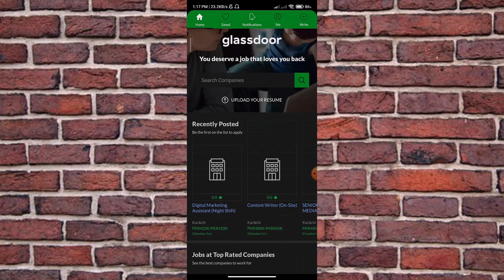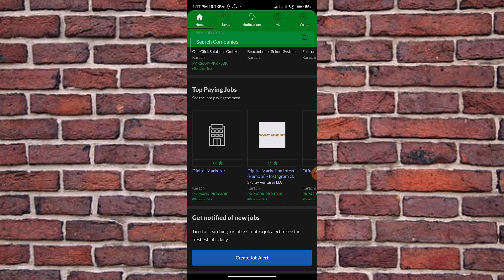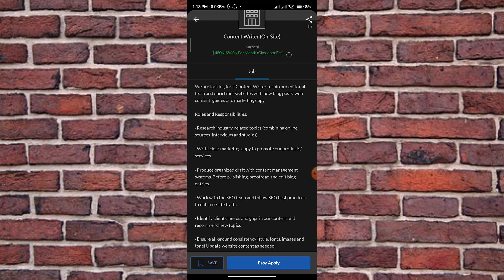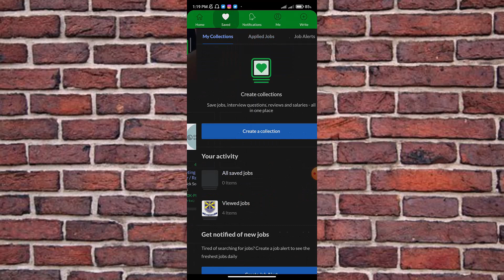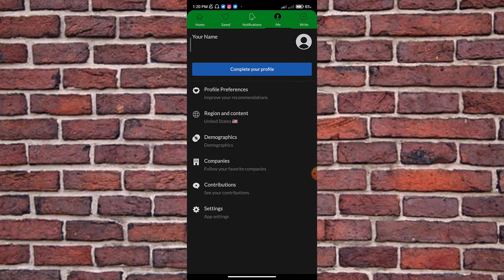How to Use Glassdoor Application in Mobile